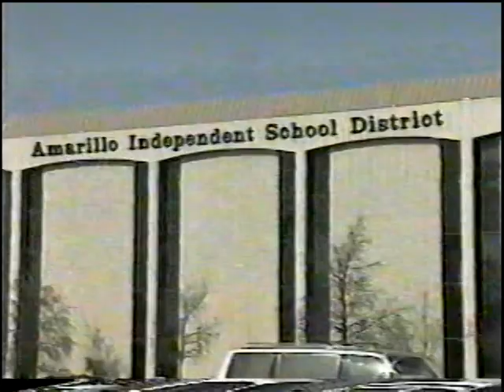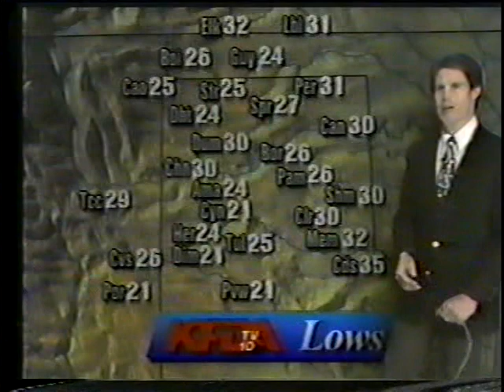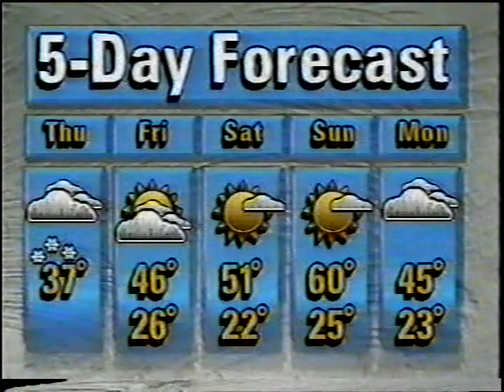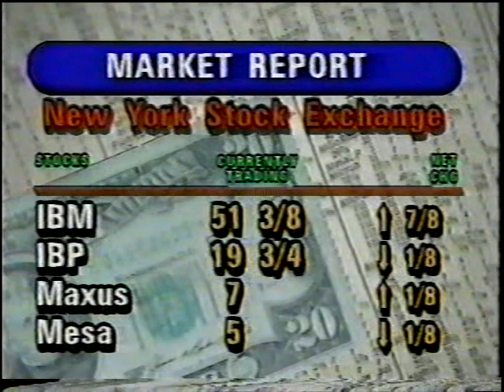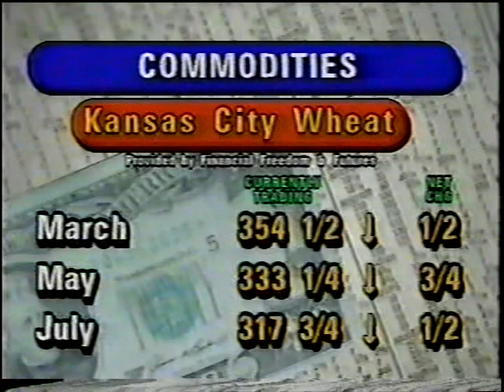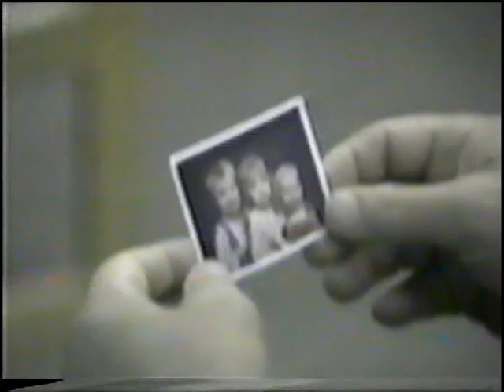KFDA 12pm News, February 4, 1993